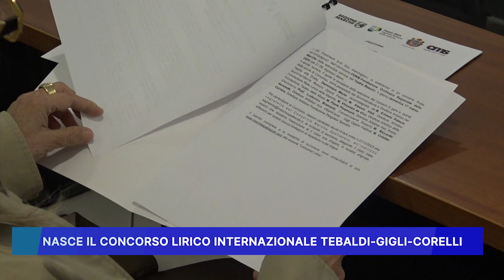NASCE IL CONCORSO LIRICO INTERNAZIONALE TEBALDI-GIGLI-CORELLI